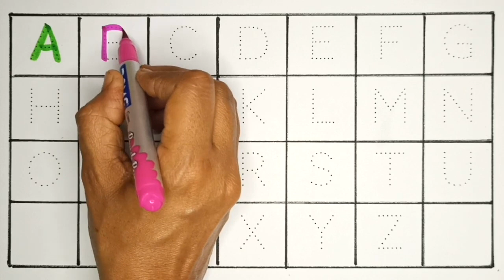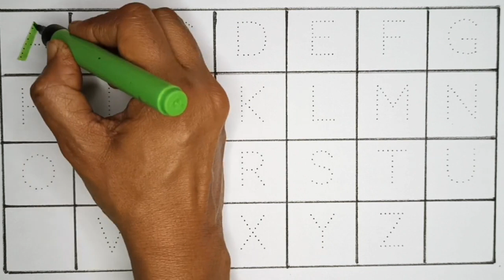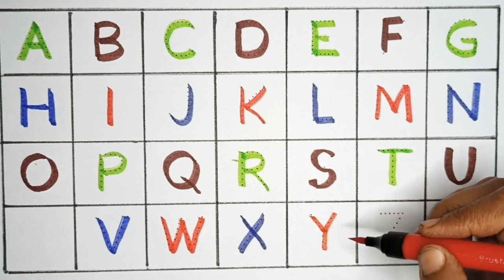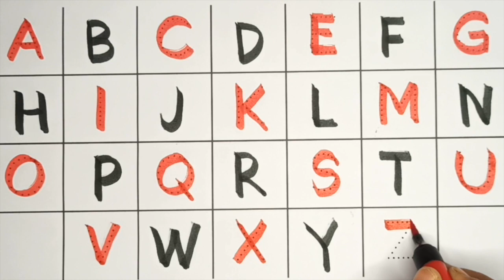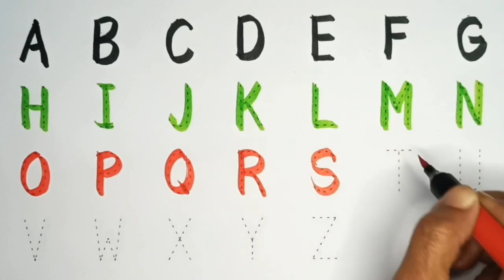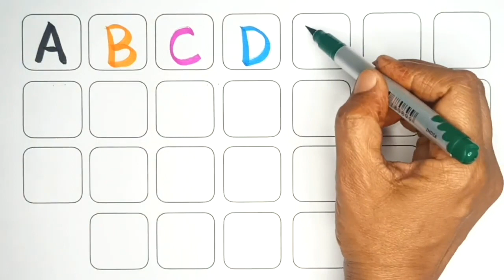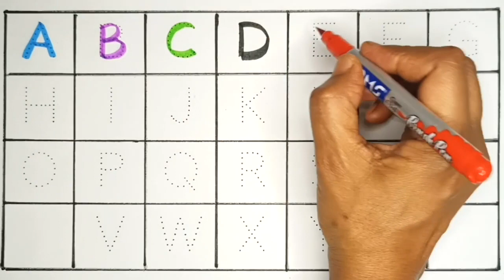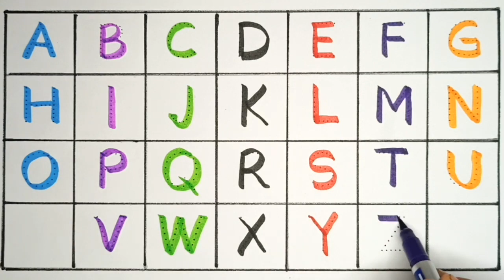A for apple, B for Ball, English Alphabets, छोटे बच्चों की पढ़ाई, toddlers abcdsongs kidssong 680